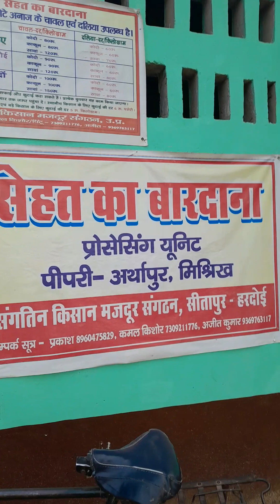मोटा अनाज ही मानव जाति का स्वस्थ भविष्य है संयुक्त राष्ट्र संघ